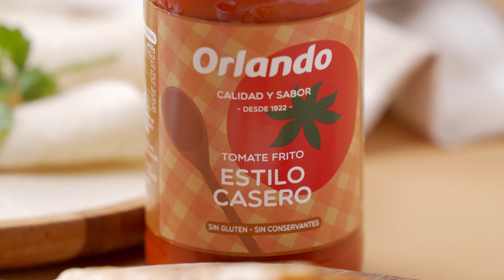Quesadillas con OrlandoRecetaEstiloCasero | Recetas Orlando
Para esos momentos en los que no apetece liarse en la cocina y a la vez comer algo rico, ¡estas quesadillas estilo Orlando son una gran opción! 😍